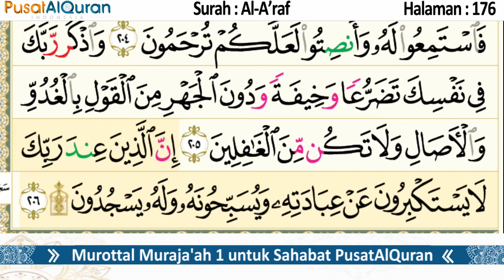Murottal Harian - Halaman 176 - Untuk Ashar - Murottal Muraja'ah 1